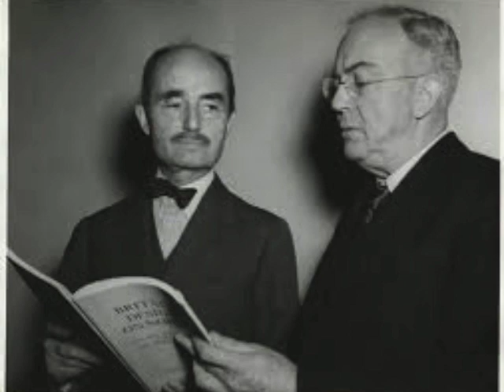Herbert Wechsler (1991) on Nuremberg Trial (part 1)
Part 1 of a May 1, 1991 interview by author Joseph E.Persico ("Nuremberg: Infamy on Trial") with Herbert Wechsler, chief law clerk to Judge Francis Biddle, American Judge of the Trial. The audio is from the Joseph E. Persico collection  at the M.E. Grenander Department of Special Collections and Archives, University at Albany Libraries. This post has been edited and enhanced by the Robert H. Jackson Center located in Jamestown N.Y.